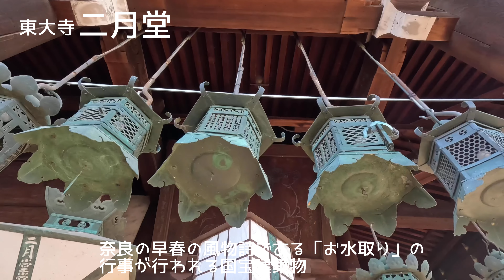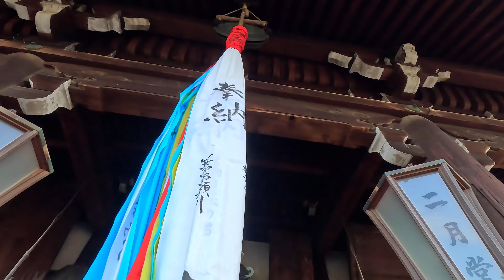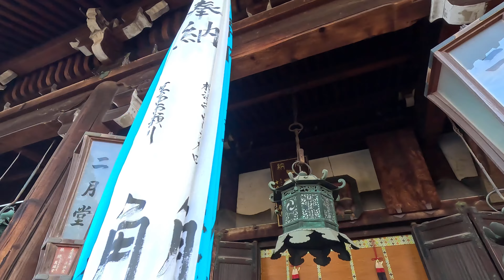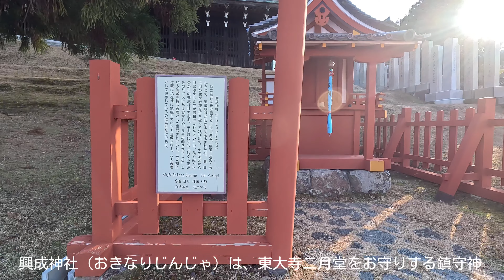『4K映像』大晦日の東大寺二月堂、国宝仏堂 2022年12月31日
東大寺二月堂（にがつどう）は、東大寺大仏殿などのあるエリアからは少し離れた、東大寺の北東部に位置する大規模な国宝の仏堂で、火の粉を散らす「お水取り」で全国的に有名な存在となっており、東大寺境内では大仏殿に次ぐ人気観光スポット。